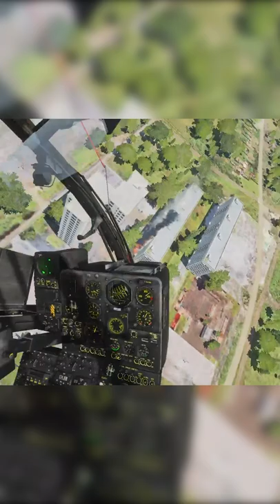Takind down a hind with Gaz Guns | DCS World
I am finally back so expect videos this week and some streams!